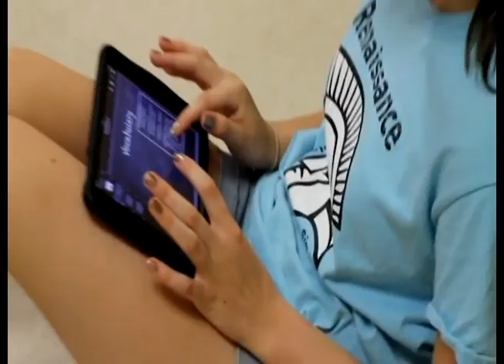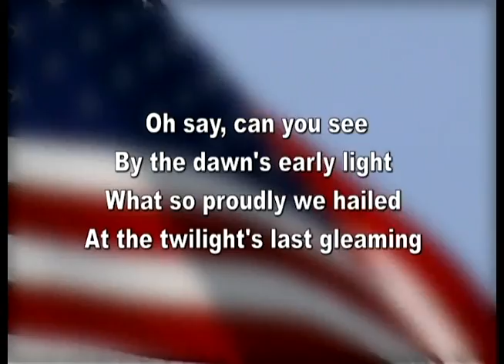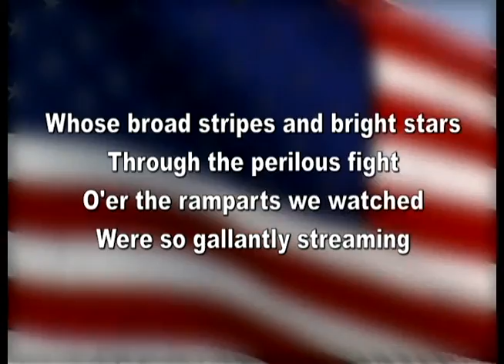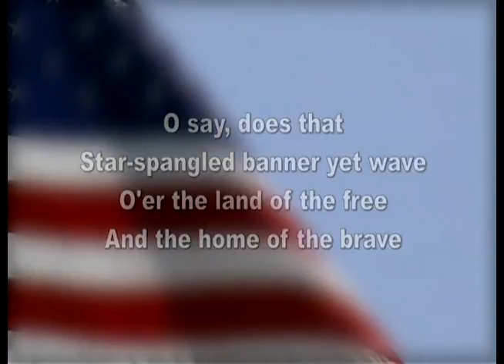Convocation Entertainment 2014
We kicked off our annual Convocation with a rousing start!  Featuring musical talent from district teachers and employees and our high school drum lines!